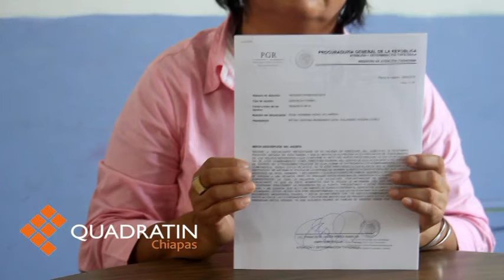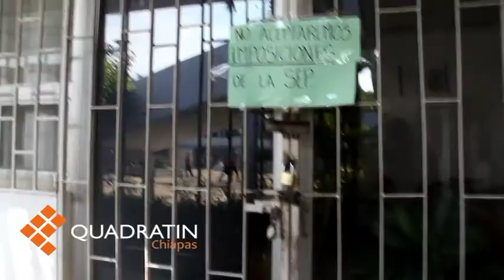Denuncian ante la PGR a padres y maestros que sellaron dirección